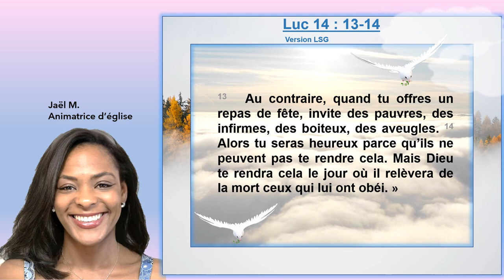Louange : Luc 14 : 13-14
Louange spéciale amour de son prochain.